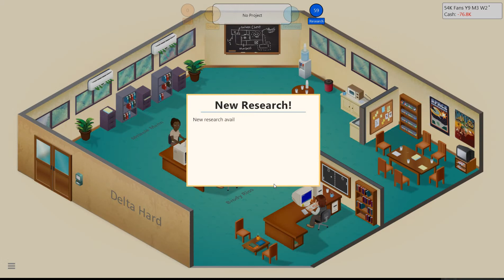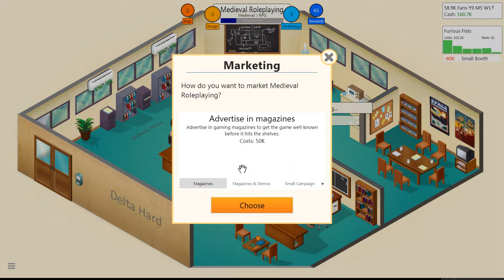Let's Play Game Dev Tycoon - Clever letter use - Part 8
Sometimes sequels don't need fancy numbers you just need fancy similar names.